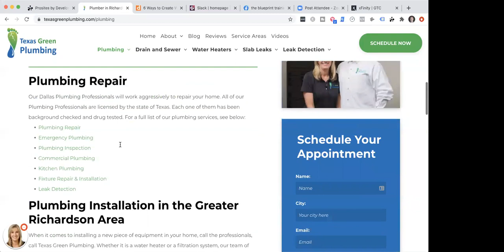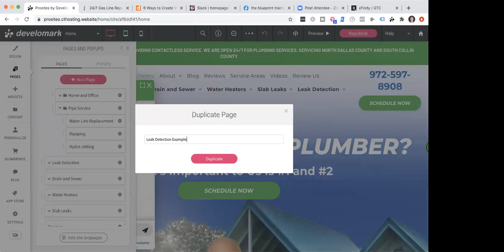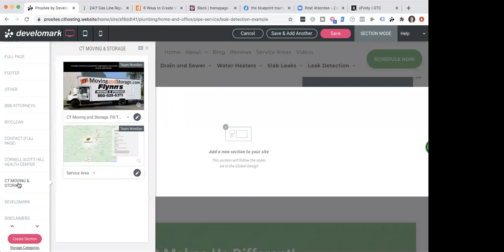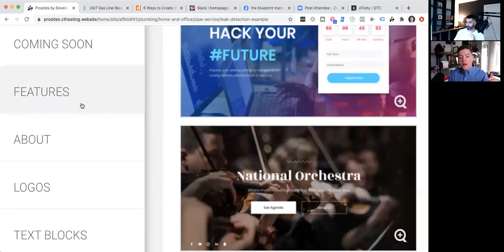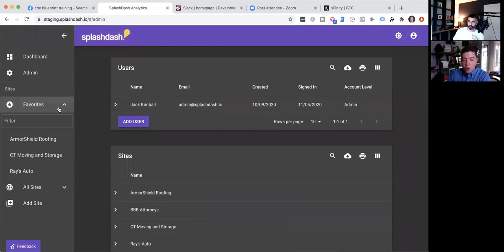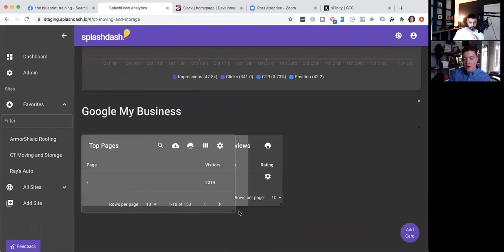100+ Agency Clients and Growing w/ Ruan Marinho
Timestamps:

04:30 Tell us about yourself?
06:47 You've only been doing this for three years. How have you managed to get so much knowledge in such a short time?
08:43 How do you decide the one thing that an agency needs to focus on?
12:33 When you sell, do you offer one package that includes both SEO and AdWords?
17:07 How were you able to get enough leads to support your business model?
20:56 How do you handle link-building for your local clients?
26:09 Is there anything with Duda that you dislike and have any of your clients switched from WordPress to Duda?
31:29 What are good topics to target a more advanced type of client base?
37:37 What are the most important automation templates you use in your agency?